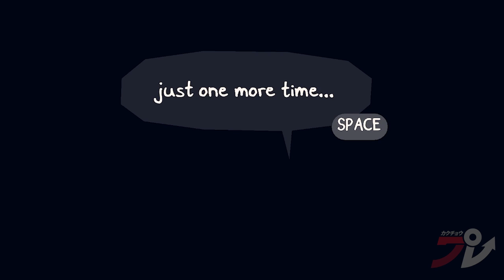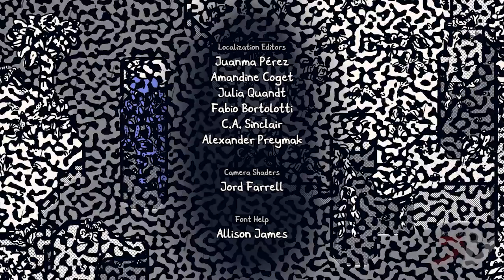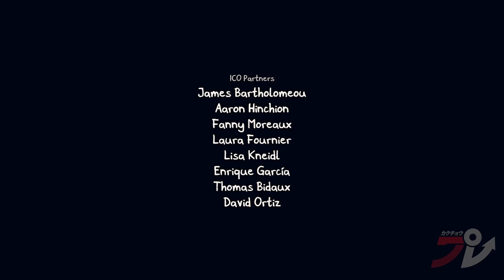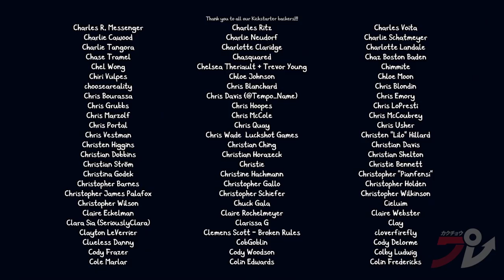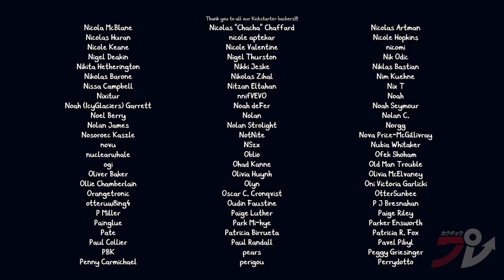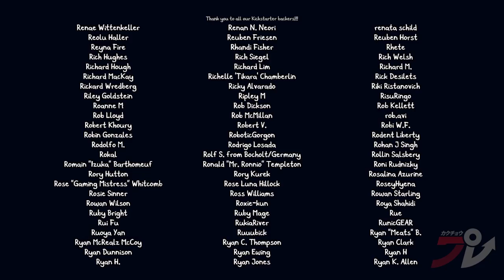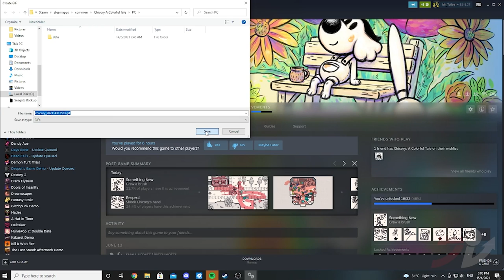Chicory - A Colorful Tale: Final stage + boss fight | WALKTHROUGH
What a way to end one of 2021's best game. Major spoilers, duh.

0:00 - Intro
7:10 - Hero BSOD
9:34 - With a little help from my friends...
18:15 - Final boss fight
31:20 - Ending & credits